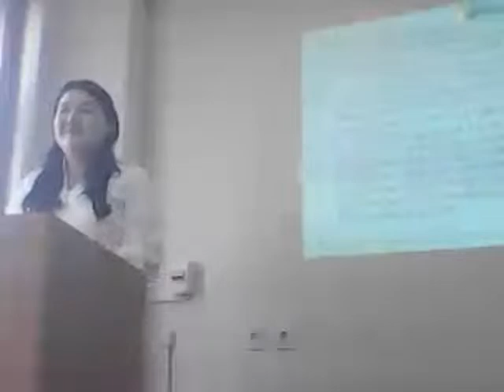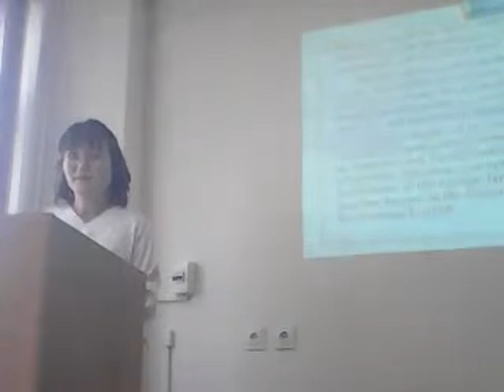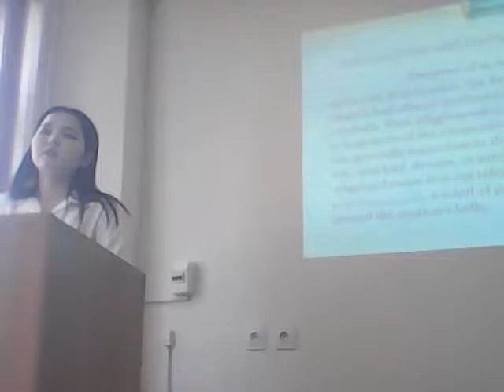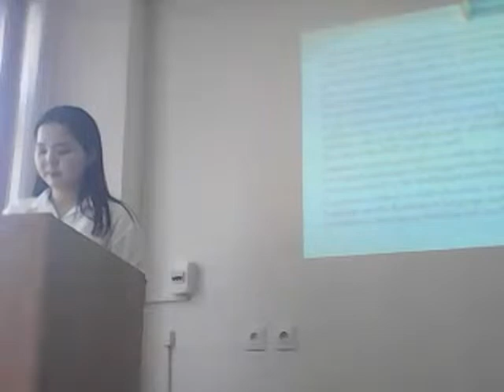Department of English linguistics defense